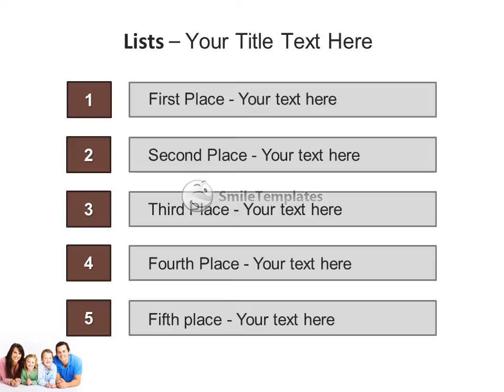PowerPoint ID: 0000003917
To download this template in PowerPoint format (.pptx) please go If you want see some related templates on these theme, please go